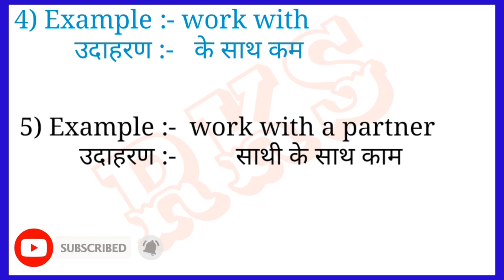work meaning in hindi || Meaning का हिन्दी में अर्थ|| work ka matlab kya hota hai ||RKS